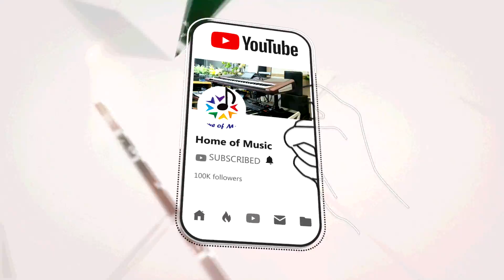Korg PA700/PA3XLE/Guitar/ទីកែប/Cover សុន ស្រីណុន/By Home of Music/Official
and

បទ៖ ទីកែប
👉ជាស្នាមព្រះហស្តនិពន្ធដោយព្រះករុណាព្រះបាតសម្តេចនរោត្តមសីហនុ(ព្រះបរមរតនកោដ្ធ) ហើយពួកយើងខ្ញុំជាកូនចៅទួតសូមលើកយកមកបង្ហាញឡើងវិញដោយលេងជាមួយឧបករណ៏Korg PA700/PA3XLe/Guitar/QSC30Pro។
👉ពួកយើងមិនមែនជាផលិតកម្មទេគឺគ្រាន់តែចង់បង្ហាញអំពីសោនKorg តែប៉ុណ្ណោះដោយពួកយើងគ្រាន់តែបញ្ចូលអ្នកចំរៀងដើម្បីបង្កើតបរិយាកាសអោយកាន់តែសប្បាយរីករាយមួយកំរិតទៀត។

👉ទូរស័ព្ទលេខ 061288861 / 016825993 / 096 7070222។